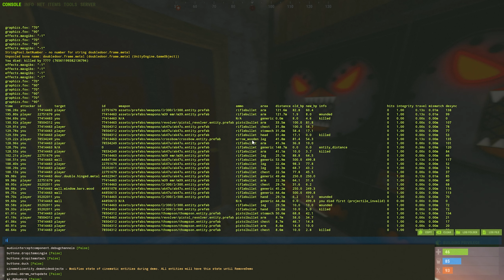i solo snowballed from a turret...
Solo snowball went crazy after only 3 hours of playing, Make sure to give this one a watch 👀

If you enjoyed the video consider dropping a sub 🙂

To do this you will need to overcome struggles such as hunger, thirst and cold. Build a fire. Build a shelter. Kill animals for meat. Protect yourself from other players. Create alliances with other players and together form a town.
Whatever it takes to survive.